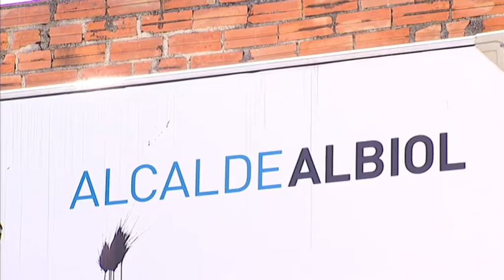Sabater demana a Albiol que "deixi de crispar els veïns" i comenci el traspàs de poders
CCMA 05 Jun 2015.  La futura alcaldessa de Badalona demana responsabilitat a l'equip de García Albiol i que no es firmi cap compromís que hipotequi el nou govern municipal